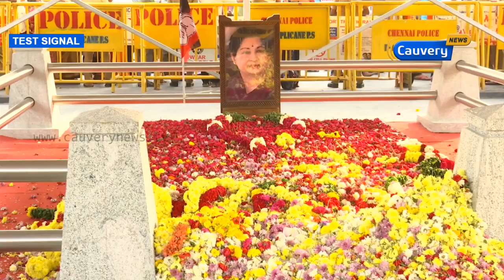ஜெயலலிதாவிற்கு நினைவிடம் அமைக்கும் பணி தொடக்கம் | Cauvery News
ஜெயலலிதா உடல் நல்லடக்கம் செய்யப்பட்டுள்ள இடத்தில் நினைவிடம் அமைப்பதற்கான பணிகள் துவக்கம்